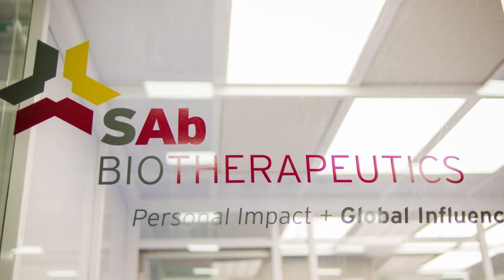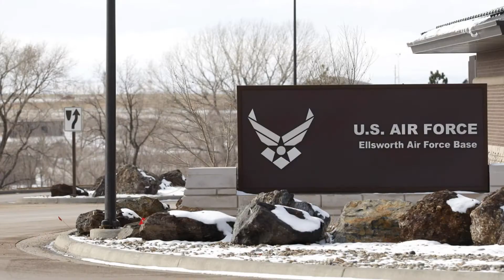Thank You Governor Daugaard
We put this together for our annual conference and wanted to share it. Thanks again Governor Daugaard!